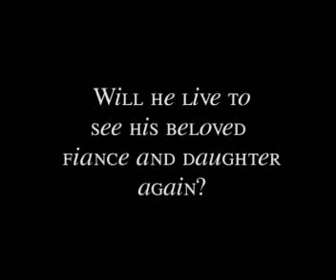THE FIRST ANNUAL HUNGER GAMES || WATTPAD TRAILER